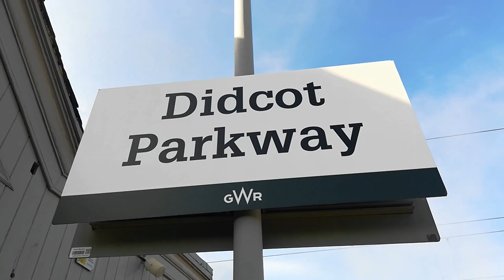60103 Flying Scotsman with The Cotswold Venturer on the 12th June 2021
60103 Flying Scotsman with The Cotswold Venturer on Saturday 12th June 2021.

Locations featured include London Paddington, Didcot Parkway and Worcester Shrub Hill. We also see 47245 working the ECS moves between Southall and London Paddington and The Midland Pullman also makes a cameo appearance.